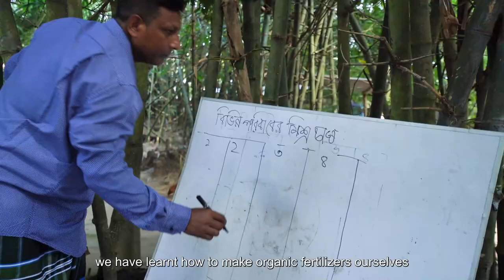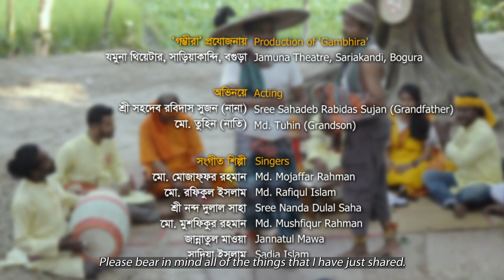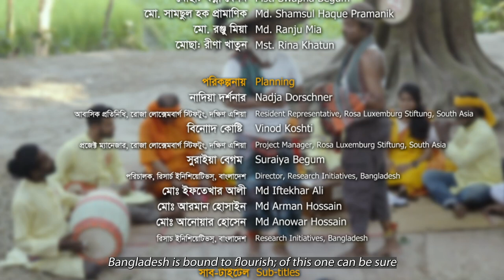Gambhira on Ecological Agriculture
'Gambhira' on agroecology, presented to you by Research Initiatives, Bangladesh, in collaboration with Bangladesh Film Insitute and RLS South Asia with Jamuna Theatre Group.

Gambhira is a popular folk tradition that is musical and full of rhythm. The folk art form is a dialogue between a man and his grandfather who discuss a topic to raise social awareness.

This documentary explores the harmful effects of pesticides in agriculture, the benefits of ecology-based agriculture, and the need to form collectives. The documentary tries to spread further understanding of sustainable agriculture among peasant communities and consumers.